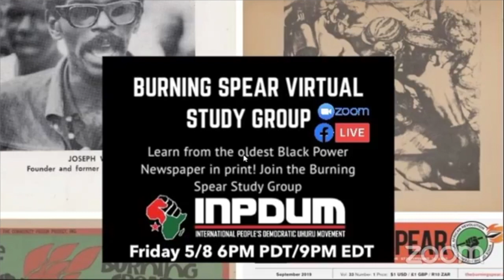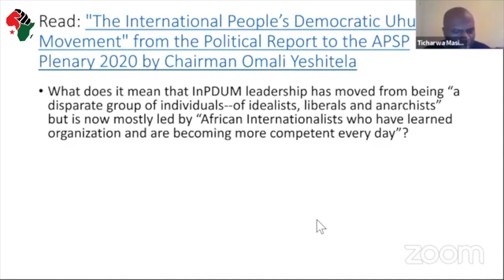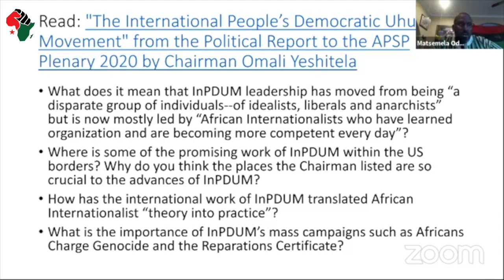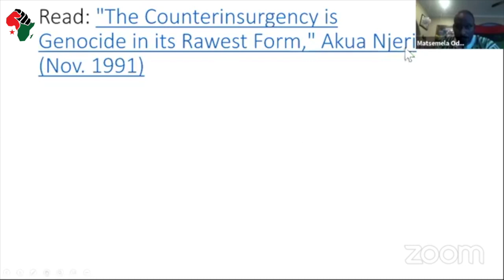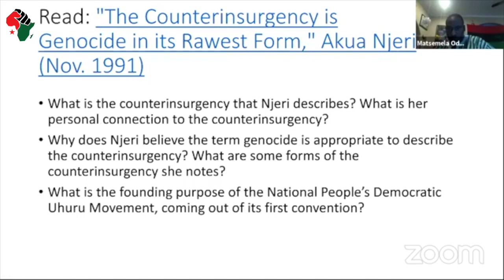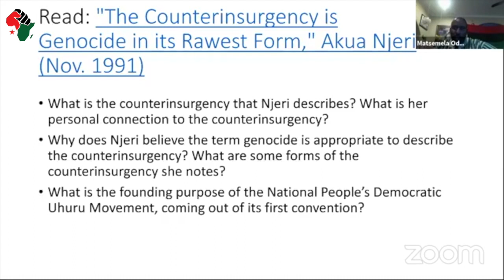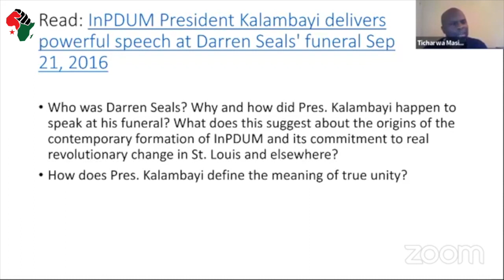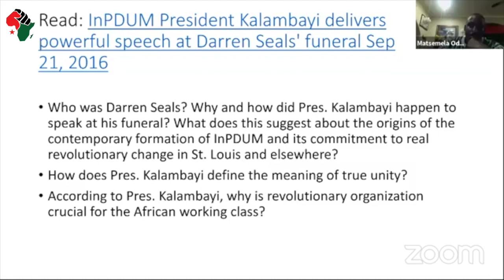Burning Spear Study 5/8/20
TOPIC: "The History of InPDUM"

We will engage the history of InPDUM, per the Burning Spear archive, some of the achievements and the way forward. Please review the articles and discussion questions ahead of time. Register for the webinar to be a part of the discussion or you can watch it on FB. All questions and comments will be included into the dialogue.

To participate in the Zoom Webinar version of this study, click the following link

"InPDUM President Kalambayi delivers powerful speech at Darren Seals' funeral Sep 21, 2016"

Join InPDUM TODAY!